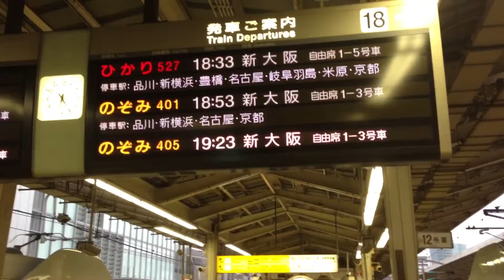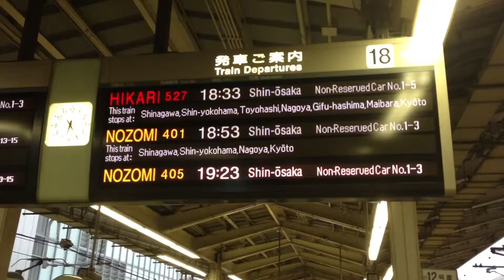Tokyo to Kyoto train station